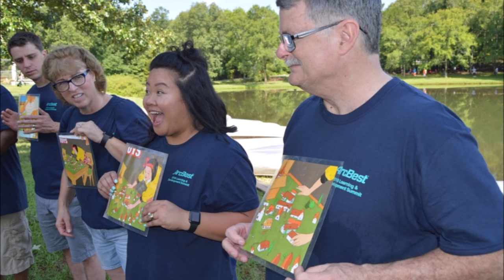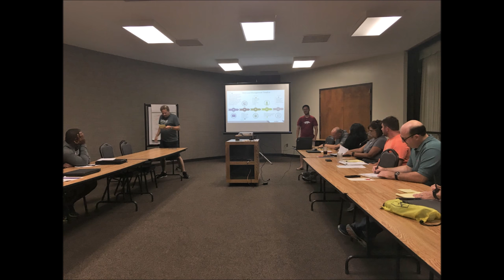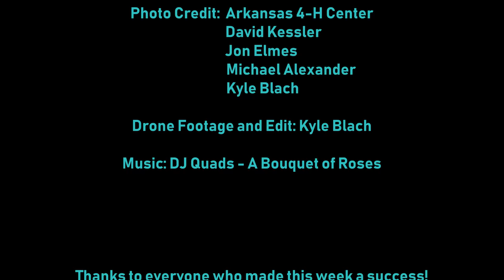ArcBest Learning and Development Summit 2018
Location: Arkansas 4-H Center

Photo Credit: Arkansas 4-H Center, David Kessler, Jon Elmes, Michael Alexander, Kyle Blach

Drone Footage and Edit: Kyle Blach